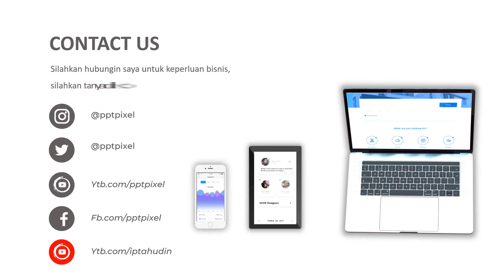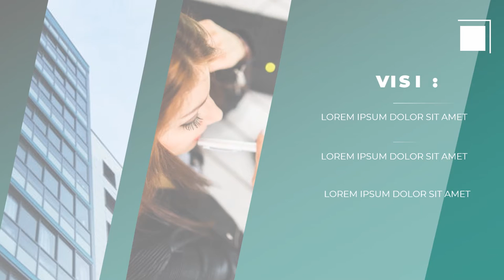Jasa Video Promosi Personal Branding, Video Iklan Kampanye Calon Walikota, Bupati, Lurah dll S H 0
Jasa Video Promosi Personal Branding, Video Iklan Kampanye Calon Walikota, Bupati, Lurah dll S H

           KUMPULAN CONTOH VIDEO KAMI
2. CONTOH VIDEO FASHION SHOW
5. CONTOH VIDEO PERSONAL BRANDING
7. CONTOH VIDEO COMPANY PROFILE
8. CONTOH VIDEO PROMOSI MASAKAN
9. CONTOH VIDEO IKLAN KENDARAAN
10. CONTOH VIDEO UCAPAN, UNDANGAN